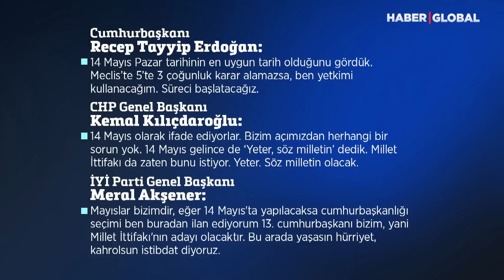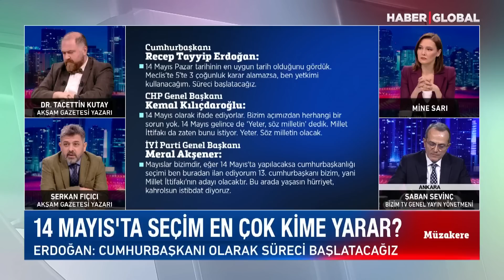14 Mayıs'ta Seçim En Çok Kime Yarar? | Müzakere (24.01.2023)